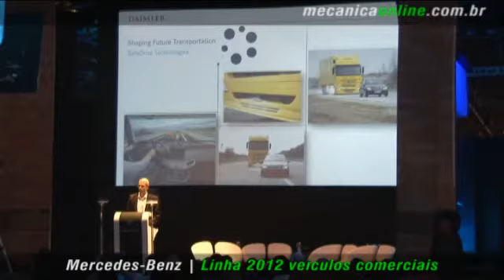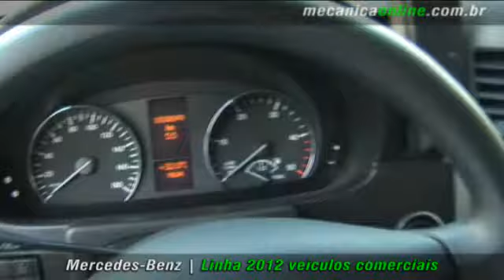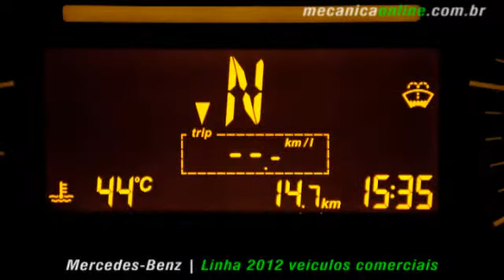Mercedes-Benz - Preview FENATRAN 2011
Conheça todos os detalhes da nova linha de veículos comerciais Mercedes-Benz 2012.  Pela primeira vez em 55 anos no Brasil a marca apresentou ao mesmo tempo um novo portfólio de caminhões, ônibus e veículos comerciais leves.
Saiba mais sobre a tecnologia BlueTec5 que atende os requisitos da norma PROCONVE P7.
Tarcisio Dias entrevista Adriana Taqueti e Tânia Silvestri. Confira!